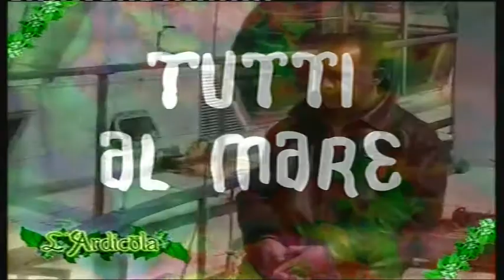CTS Vinatge - L'Ardicola Puntata 3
L'Ardicola Puntata 3